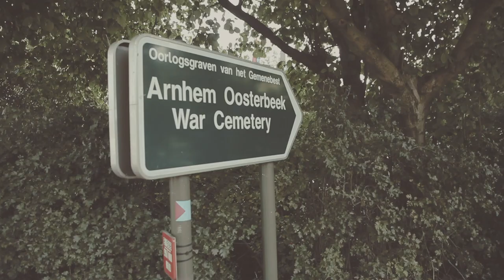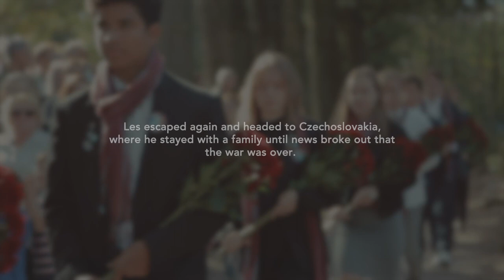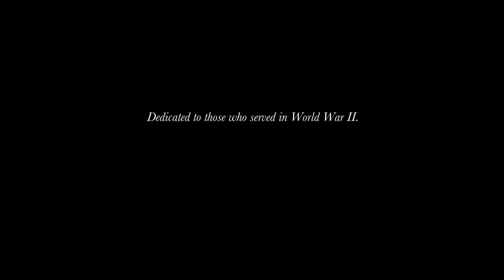OBI Stories - 75th anniversary of the Battle of Arnhem with War Veteran, Les Ransom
Last year we had the privilege of visiting Arnhem for the 75th Anniversary of Operation Market Garden with 98 year old War veteran Les Ransom. His inspiring story of bravery and courage is as relevant as ever during these challenging times.